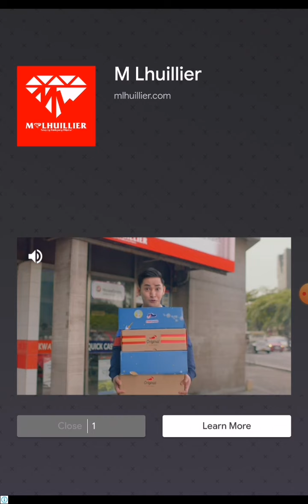Tom gold run time rush : Angela